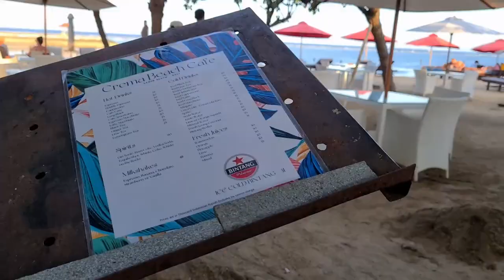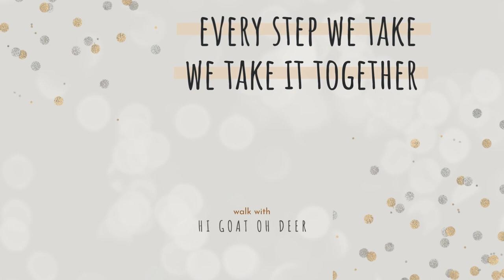Strolling along the chill Sanur Beach [Balli Walk]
Strolling along Sanur Beach in Bali offers a serene and laid-back experience for visitors. Sanur is a coastal town located on the southeastern side of Bali, known for its calm waters, soft sandy beaches, and a relaxed atmosphere.

As you set foot on Sanur Beach, you'll be greeted by a wide stretch of golden sand that extends for several kilometers. The beach is well-maintained, and the calm waters make it suitable for various activities. The gentle waves and shallow depth make it safe for swimming, especially for families with children or those seeking a peaceful beach experience.

As you walk along the shore, you'll notice a line of traditional fishing boats known as jukungs resting on the sand or floating gently in the water. These colorful wooden boats add a touch of charm to the coastal scenery and are often used by local fishermen to head out to sea.

The palm-fringed promenade that runs parallel to the beach is perfect for leisurely strolls. Lined with shady trees, cafes, and restaurants, it offers a pleasant spot to take a break, enjoy a refreshing drink, or indulge in some delicious Balinese cuisine. The gentle sea breeze and the sound of the waves create a soothing ambiance as you walk along the promenade.

Sanur Beach is also renowned for its breathtaking sunrises. Early morning strolls along the shore allow you to witness the captivating spectacle of the sun rising over the horizon, casting a warm golden glow across the beach and the tranquil waters. It's a serene and picturesque experience that attracts many visitors and photographers.